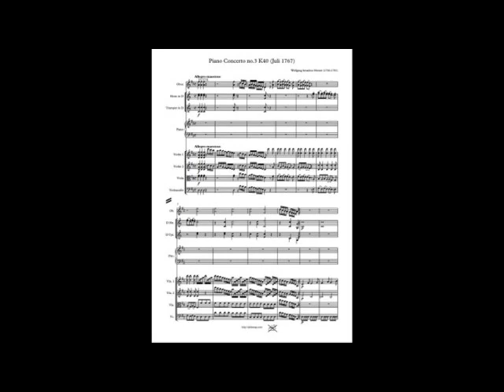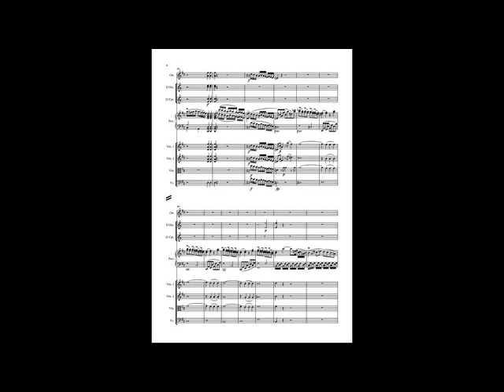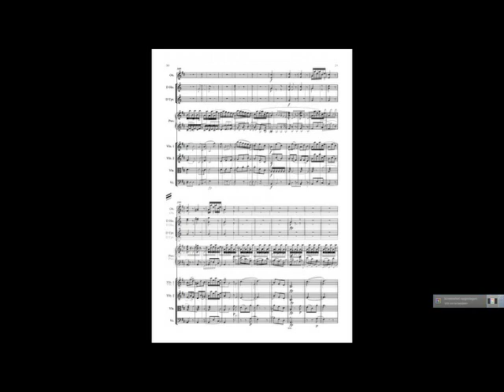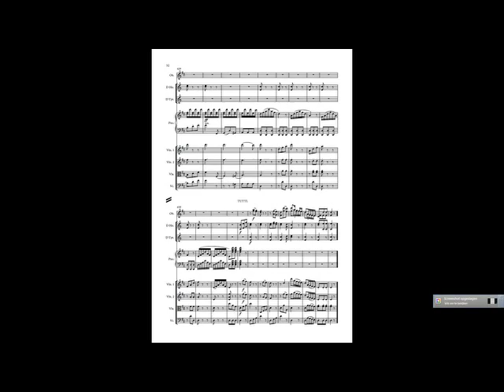Mozart piano Concerto 3 K40